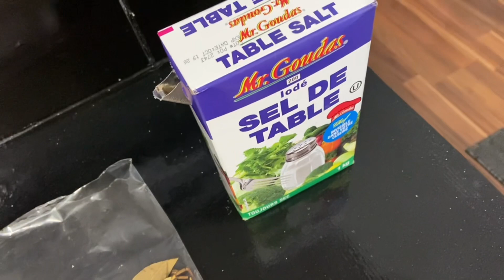Lechon kawali, bagnet, crispy pork belly, ano ba talaga?